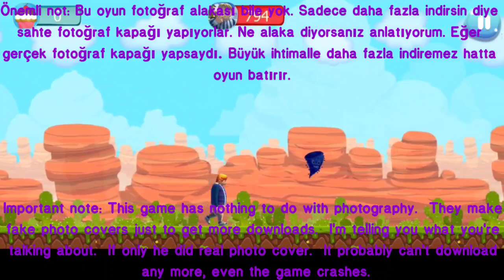Rafadan Tayfa Şörfçüleri Oynanışı Boiled Crew Surfers Gameplay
Hepinize merhaba arkadaşlar, bugün sizlerle ile birlikte Rafadan Tayfa Şörfçüleri Oynuyoruz.

Hello everyone, today we are playing Boiled Crew Surfers with you.

yazmayı unutmayın.

Anlaşmazlık sende sunucu katılmak isterseniz katılım, bağlantı açıklama kısmındadır.

If you want to join the server in the discord, participation is in the link description.

Bir sonraki videoda hoşçakalın ve dünyada bir ilk bilinmeyen bilgili
kalın.

Yes, friends, we have come to the end of this video, I hope you had fun, subscribe to our channel, turn on the notification bell and do not forget to write a comment.

 Bye bye in the next video and a world first unknown erudite thick.

Kaynaklar Sources

Oyun Bağlantıları | Oynamak istiyorsan tıkla, indir ve oyna!
Game Links |  Click, download and play if you want to play!